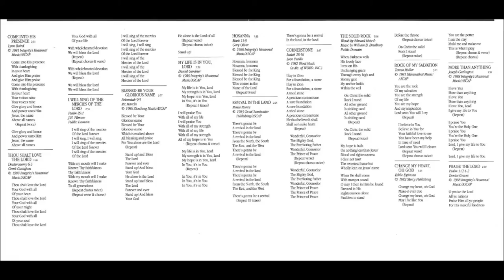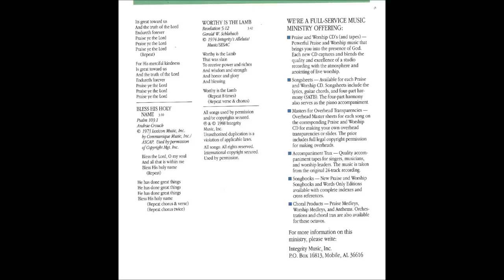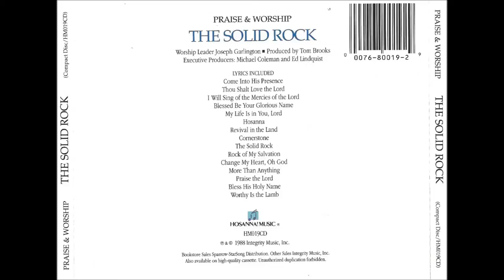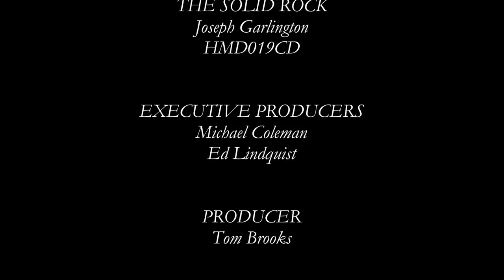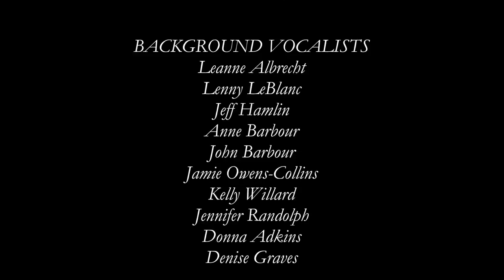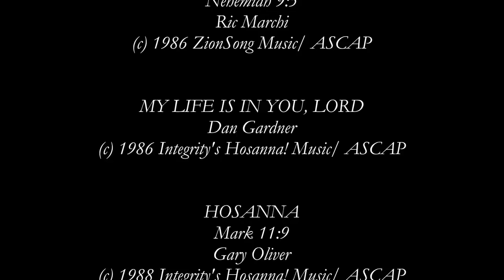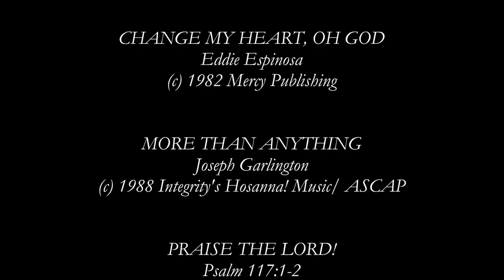Joseph Garlington- The Solid Rock (Full) (1988)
Song # 40

Producer: Tom Brooks

Arrangements: Tom Brooks, Gerrit Gustafson

Tracks Recorded at: New Earth Productions, St. Louis, Missouri

Recorded Live at: Covenant Church of Pittsburgh, Pittsburgh, Pennsylvania, September of 1988

Worship Leader: Joseph Garlington

Album: The Solid Rock

HMD019CD

- Come Into His Presence 0:00

- Thou Shalt Love The Lord 2:01

- I Will Sing Of The Mercies Of The Lord 3:48

- Blessed Be Your Glorious Name 6:42

- My Life Is In You, Lord 10:39

- Hosanna 13:40

- Revival In The Land 15:13

- Cornerstone 17:38

- The Solid Rock 21:25

- Rock Of My Salvation 26:26

- Change My Heart, Oh God 29:36

- More Than Anything 32:51

- Praise The Lord! 34:49

- Bless His Holy Name 36:50

- Worthy Is The Lamb 40:00